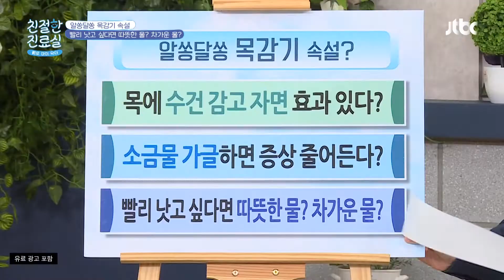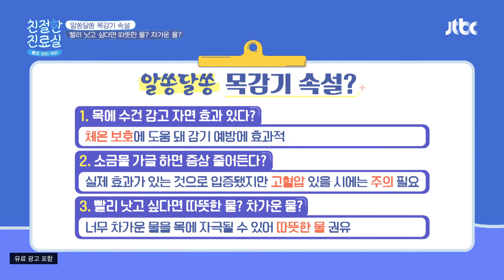소금물 가글 시 목감기 증상 완화? 목감기 속설 정리✔️ 친절한 진료실(hello my doctor) 67회 | JTBC 211101 방송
소금물 가글 시 목감기 증상 완화? 목감기 속설 정리✔️